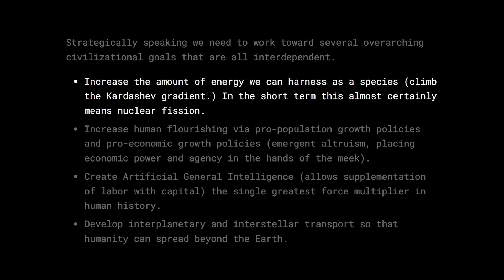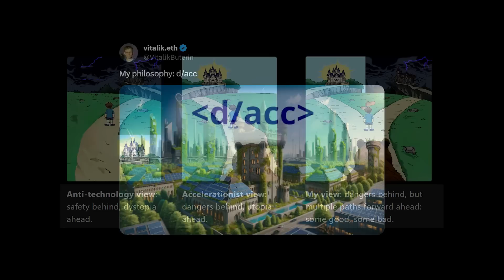Effective accelerationism (e/acc) explained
GUEST BIO:
Guillaume Verdon (aka Beff Jezos on Twitter) is a physicist, quantum computing researcher, and founder of e/acc (effective accelerationism) movement.